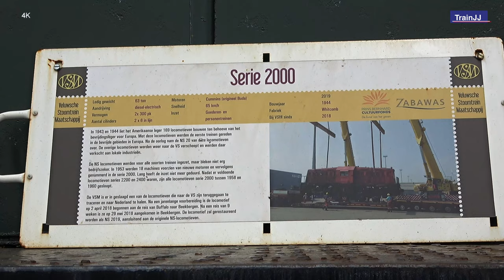▶ 4K NS 2019 serie 2000 Withcomb Locomotive Works USA VSM Veluwse Stoomtrein Maatschappij Beekbergen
Locomotive NS 2019 at the VSM train depot in Beekbergen,  Netherlands.

*The locomotive type 65DE19 acquired by the VSM was built by Whitcomb in 1944 with factory number 60388. It was the last locomotive of the second build series; he entered service under number 8147. The machine was shipped from the US to Naples to enter service with the Military Rail Service under number 1329. The machine has been used, during WWII/ WW2, for USATC in all kinds of services in Italy, from shunting services to coal trains, often multiplexed with other Whitcombs. Ultimately, the machine was returned to the US in the summer of 1945.

Our machine was subsequently sold back to Whitcomb. Whitcomp subsequently rebuilt the locomotive as type 70DE26. The locomotive subsequently served at the Bethlehem steel plant in Lackawanna, near Buffalo. In the 1970s new engines of the Cummins brand were introduced and the locomotive was made radio-controlled. With the closure of the steel factories, the locomotive was without employment and available for the VSM, where the locomotive arrived on May 29, 2018. The machine is not driveable. In any case, a major overhaul is needed, whereby the locomotive will be restored in the version as NS 2019, following the original 2000's. NS: Dutch Railways
Lokomotive NS 2019 im VSM-Zugdepot in Beekbergen, Niederlande.

*Die vom VSM erworbene Lokomotive wurde 1944 von Whitcomb mit der Werksnummer 60388 gebaut. Es war die letzte Lokomotive der zweiten Baureihe; er trat unter der Nummer 8147 in Dienst. Die Maschine wurde von den USA nach Neapel verschifft, um beim Militärbahndienst als kriegslokomotive unter der Nummer 1329 in Dienst gestellt zu werden. Die Maschine wurde in Italien für alle Arten von Diensten eingesetzt, vom Rangieren bis zu Kohlezügen, die häufig mit anderen Whitcombs gemultiplext wurden. Die Maschine wurde im Sommer 1945 in die USA zurückgebracht.

Unsere Maschine wurde anschließend an Whitcomb zurückgekauft. Anschließend baute Whitcomp die Lokomotive als Typ 70DE26 um. Die Lokomotive diente anschließend im Stahlwerk Bethlehem in Lackawanna. In den 1970er Jahren wurden neue Motoren der Marke Cummins eingeführt und die Lokomotive funkgesteuert. Mit der Schließung der Stahlfabriken war die Lokomotive arbeitslos und für die VSM verfügbar, wo die Lokomotive am 29. Mai 2018 eintraf. In jedem Fall ist eine Generalüberholung erforderlich, bei der die Lokomotive in der Version NS 2019 nach den ursprünglichen 2000er Jahren restauriert wird.

Locomotief NS 2019 - serie NS 2000 op het VSM treindepot in Beekbergen.

* De door de VSM - Veluwse Stoomtrein Maatschappij verworven loc is in 1944 door Whitcomb gebouwd met fabrieks nummer 60388. Het was de laatste locomotief van de tweede bouw serie; hij is onder nummer 8147 in dienst gekomen. Vanuit de VS is de machine naar Napels verscheept om daar voor de Military Rail Service in dienst te komen onder nummer 1329. De machine is in Italië in allerlei diensten ingezet, van rangeerdiensten tot kolentreinen, dit vaak multiplegeschakeld met andere Whitcombs.  Uiteindelijk is de machine in de zomer van 1945 weer naar de VS retour gegaan .
Onze machine is vervolgens aan Whitcomb terugverkocht. Whitcomp heeft de locomotief vervolgens herbouwd als type 70DE26. De locomotief heeft vervolgens dienst gedaan bij de Bethlehem steel plant in Lackawanna, vlakbij Buffalo. In de jaren '70 zijn er nieuwe motoren van het merk Cummins in gekomen en is de locomotief radiografisch bedienbaar gemaakt. Met de sluiting van de staalfabrieken kwam de loc zonder emplooi en beschikbaar voor de VSM, waar de loc op 29 mei 2018 aan kwam. De machine is niet rijvaardig, In ieder geval is een grote revisie nodig, waarbij de loc gerestaureerd zal worden in de uitvoering als NS 2019, aansluitend aan de originele 2000’en. Voor VSM Terug naar Toen 2018 is de locomotief in NS - Nederlandse Spoorwegen uitvoering geschilderd. *Bron

Viel Vergnügen!
Veel plezier!

4K - 4K VIDEO